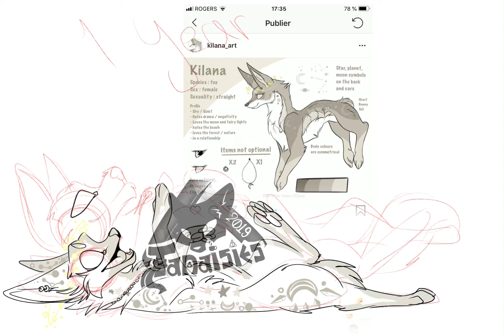Isara-Eluveitie//Kilana’s contest Speedpaint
My entry for Kilana_art’s Contest on Instagram ~

Mon entrée au concours de Kilana_Art sur Instagram~

Application: Procreate & Videoperfect
Time/Temps: 8 heures/ 8Hours